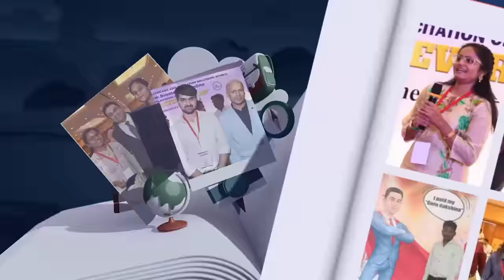कोई भी स्टूडेंट कमजोर नहीं होता पर सबके इरादे पक्के नहीं होते और बस यही सफलता और असफलता का अंतर है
Admissions for all batches will be closing soon

Starting from 699/- onwards
A test series that will help you to achieve 650+ marks in NEET

1. Biomentors online films (Educational movies)

✅Biology
1. Basics of Biology -
2. The living world -
3. Cell the unit of life -
4. Reproduction in organisms -
5. Human Reproduction
6. Reproductive health
7. Human Health & diseases
8. Cell Cycle & Cell Division
9. Biomolecules
10. Molecular basis of inheritance

✅Chemistry
1. Structure of Atom -
2. Solutions
3. Chemistry Classification of Elements and Periodicity in Properties
4. Redox Reactions
5. Surface chemistry
6. Electrochemistry
7. Chemical Bonding
8. Chemical Kinetics
9. General Organic Chemistry
10. Hydrocarbons

✅Physics
1. Basic mathematics for Physics
2. Dual nature of radiation and matter
3. Atoms
4. Units and Measurements
5. Nuclei
6. Scalars and Vectors
7. Semiconductor Electronics
8. Motion in a straight line
9. Motion in a Plane
10. Current Electricity
11. Work Power Energy
12. Electric Charges and Fields

👇Our Popular mobile applications: (Available at google play store)👇
1. Biomentors online - For NEET aspirants
2. Next medico - For MBBS undergoing students
3. McMedico - For educators
4. Doctor Probe - For online medical consultation